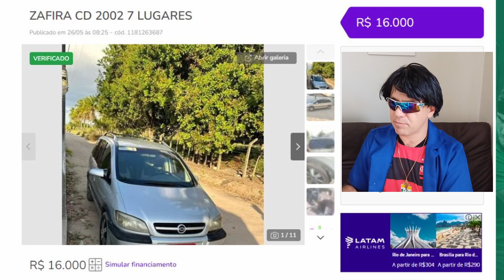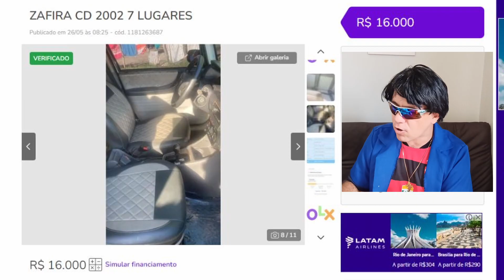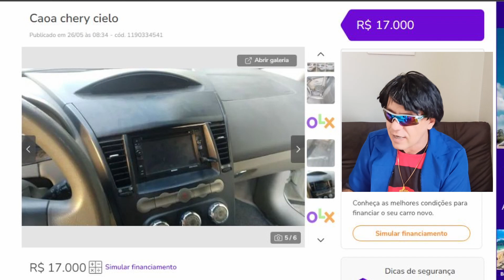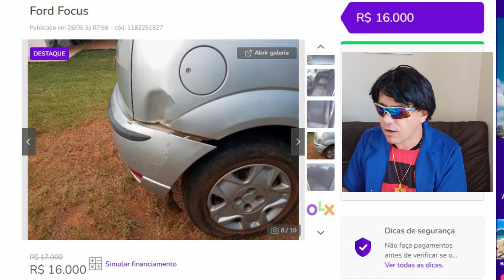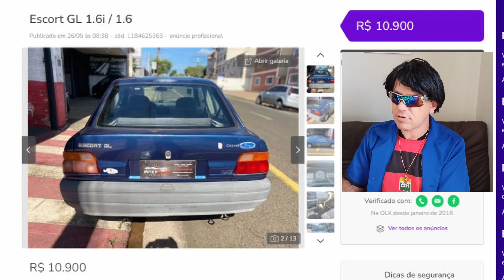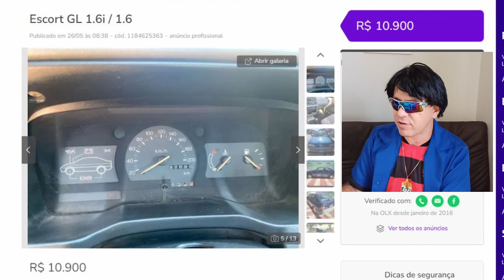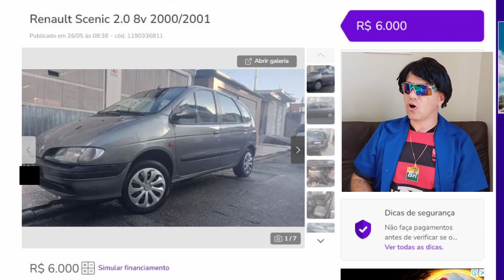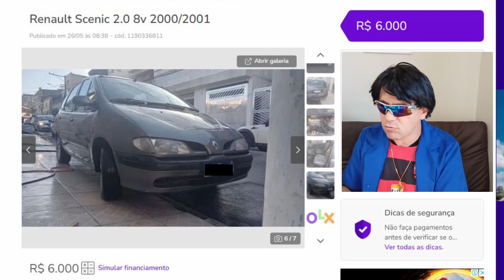Melhores opções da semana até R$ 20 mil - 2ª edição - [até a página 2 do OLX]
Faaala perdidos!

Vilson volta com mais uma lista das melhores opções da semana de carros até R$ 20 mil (até a página 2 do OLX).

Tem carro chinês popular, hatch médio básico e carro pra família!

Confere aí!